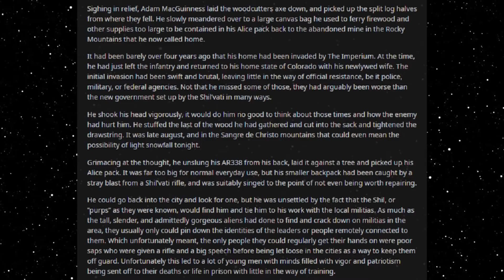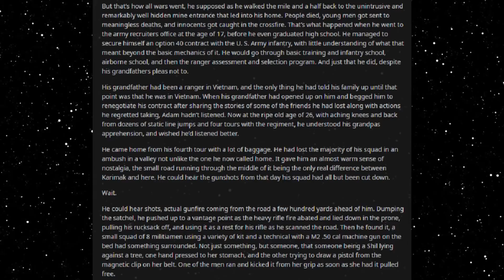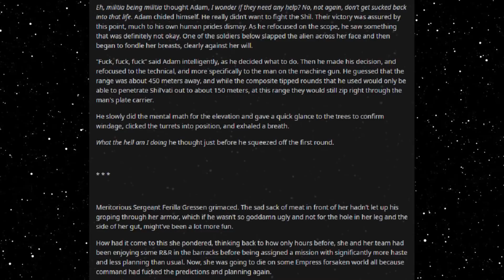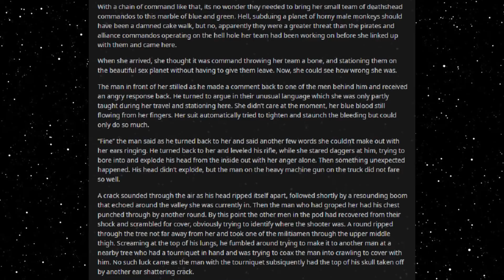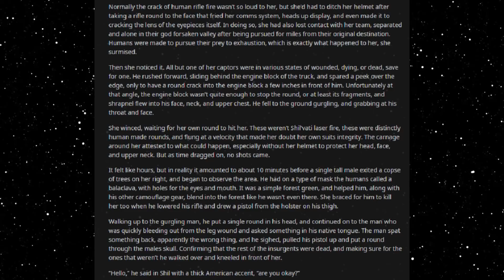Best HFY Reddit Stories: Denied Operations (Chapter 1)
Part of the SSBverse! Making a choice...

An original story written, and granted permission to narrate by u/punnynfunny

Current Patreons:
Toby Hrncir van metre
Marder301
Lee Smith
Jeffavious 357
The Gerg
Travis  Ford
Valek Azogoth
sleepyboi Snorlax
AFishWithATopHat
Joshua Gilbert
Signlesss
Dooj
happyrex
Olotumal maury
Kekken
Space Phoenix
Andreas Paulsson
Nikki
H-Town_F2
Frayo
logan
Mark Theunis
Jazmin Gutierrez
LostFeathers
Jacob Collier
quinn
Drunkenhobod
Civer
Slackers United
Jonathan Van Sickle
Patryk P
Knut Breitschuh
William The Raven
Blacksun
Joaquin Rincon
Jamal Leslie
Matthew Hyland
SamiBean
Jackster daniels
Harbacious
Austin Hunter Ahrens
Jordan Stoll
tyler evans
Justin Newsome
MikeHuntforMayor
Diana
Rei 3155
imadethistopost
Kronos
Tdawg198
Obsidian
conor duffy
Lobo56789
Steven armes
DesertSpyder127
S55
Cody Needham
Dracaun
Karakal
markoatonc
CatDaddy
Devin Mason
Jorttovoy nunya
Davan Krueger
Sami Luhio
Derrick Young
John whall
liam johnston
Patrick Mcgreevy
N8
Cho
Gary Carlson
Jason Nicholas Bacon
Troy Kivlin
Samuel king
Nathan Riek
Nikolous Rice
Dwavenminer
Daddy Jesus
Nick Hatley
Daniel Gartin
Jeromy Carmickle
Jeffrey hedlund
RUBEN
Tanner Ryan Jollet
Dan Chadwick
Dionysus
Wolflet
Midnight Harbinger
Joel Nikula
Erick Jaquez
Elitedrone
Simon Ellison
Stephen Dower
TheGearsAreDead
laurine manigat
Elim Tevir
Micky
Raymond Demara
Christopher Heredia
David Arva
Logan Herron
John Weaver
Malovich
Silvan Fricker
austin
Mr. Karlsson
Jonathon Chasteler
Cloodden
genomephilanthropist
boone stover
Thobias Ã¥man
C Fern
TheBadassForunnerElite
oliver Pettersson
John Arians
eistee9683 .
Jeff Kaiser
Purple Magi
Matthew
Mr. NoNameA2601
William Howard
Andre Tolmich
Blighty
saber154
Cameron
Felipe Agudelo
juan ruvalcaba
Davin Smith
chaoticPopo
Vanopolis
chzoe warford
Javier E
Mr.Monical
Darian Viveiros
Kimball Boyd
but span
Enterprise
Tradainian
C Slimm
Quakes
daniel mayo
Adrian IwaÅ„ski
Lux_Imperia
Rusty Shackleford
Tech Priest Toaster
Thirteenth Angel
Drakos
john
JordKriger
Nathaniel Krauss
Namel909
Devara Saira
Sturlaugur Arnar Kristinsson
Michael Morse
PATRICK JAN JOSUA DAVIDSEN
NightVision
Nathan west
Tyler John Williams
DragenDragoon
OTTO DBS Gaming
Danial Zujkowski
eyes downfield
king vice
Roy Nicolaysen
DebautcheryDecanter
Dragonking
Riokan
Juliano De Luca
Brice Abbott
the sober viking
Arin Storm
Richard Green
CLOROX D VIKING
Wln424
Viridity one
ShadaePrajschet
Spencer Smith
jordan simmons
some wierd guy
Chandler Riley
Thomas Panis
John Meek
turnip hunter
shadow sword001
Jim Flint
koollman
Dank Matter
Alex Farmer